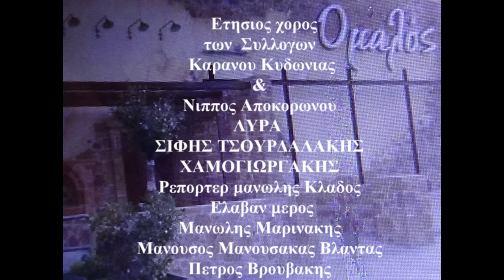3.- Ετησιος Χορος στον Ομαλο Σηφης Τσουρδαλακης Χαμογιωργακης ΚΑΡΑΝΟΥ ΚΥΔΩΝΙΑΣ&ΝΙΠΠΟΣ ΑΠΟΚΟΡΩΝΟΥ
ΕΛΑΒΑΝ ΜΕΡΟΣ
1.- ΡΕΠΟΡΤΕΡ ΜΑΝΩΛΗΣ ΚΛΑΔΟΣ
2.- ΜΑΝΟΥΣΟΣ ΜΑΝΟΥΣΑΚΑΣ ΒΛΑΝΤΑΣ
3.- ΜΑΝΩΛΗΣ ΜΑΡΙΝΑΚΗΣ
4,- ΠΕΤΡΟΣ ΒΡΟΥΒΑΚΗΣ